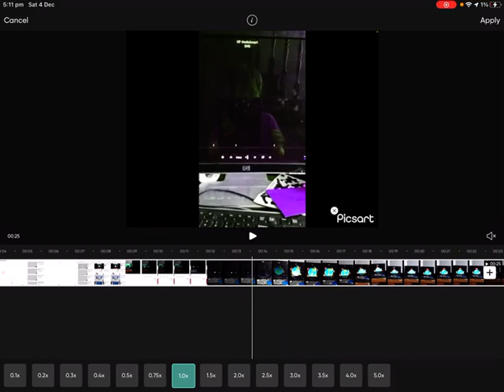I broke x